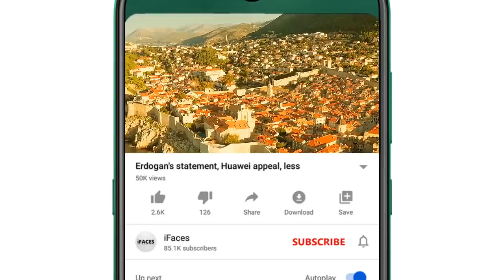Today Important News Headlines, آج 30 دسمبر2021, Big News Highlights, Saudia, Pakistan, India, US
Respected viewers اَلسَّلَامُ عَلَيْکُم aik aour new Today_important_News video ke saath jis ka title hai "Today Important News Headlines, آج 30 دسمبر2021, Big News Highlights, Saudia, Pakistan, India, US" umeed hai ke iFaces_News ki آج_30_دسمبر_2021 ki ye video bhi aap ko psand aaie gi. Thanks